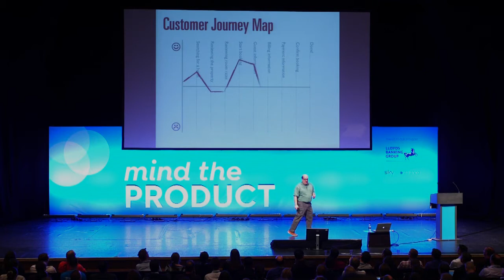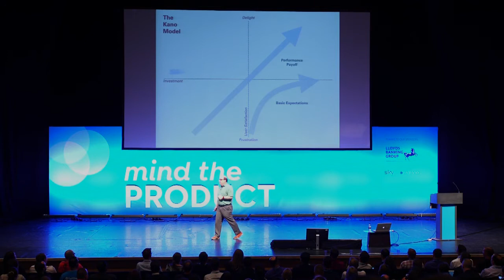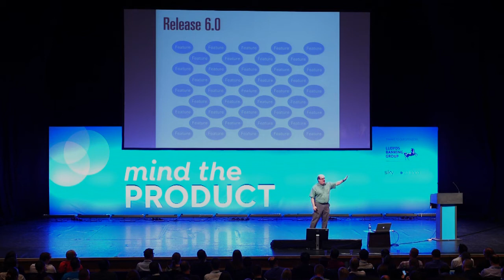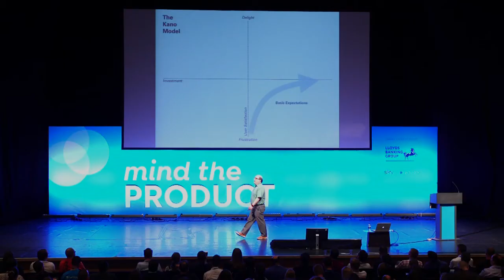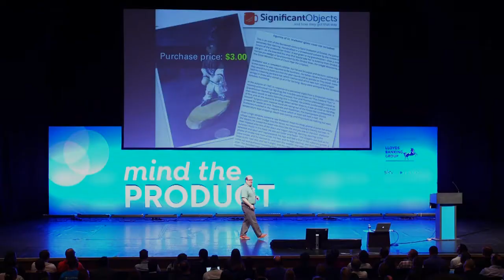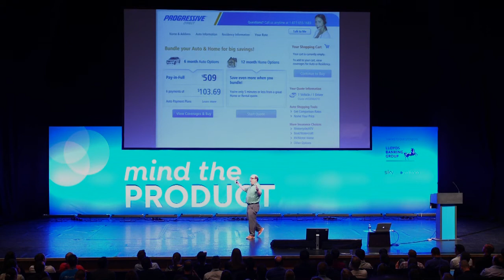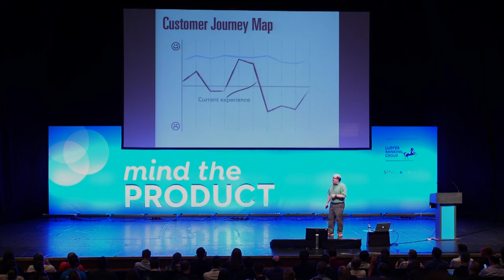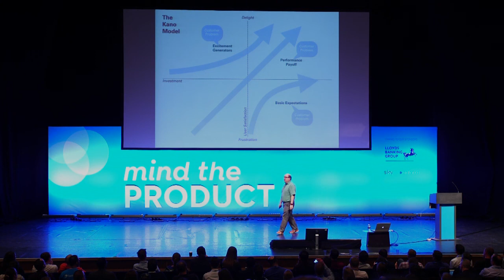Building a winning product & UX strategy from the Kano Model by Jared Spool at Mind the Product 2015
The Kano model is a beautifully simple but often misunderstood model for mapping out customer satisfaction with various features of your product. We’ve covered the Kano model before after seeing Jared Spool talk about it so we were delighted to have him join us at mtpcon this year to really tackle it in depth and show how it should be applied.